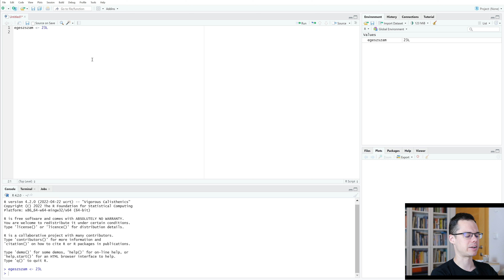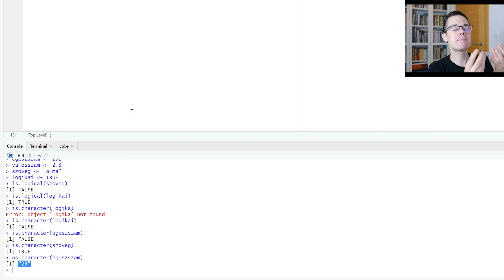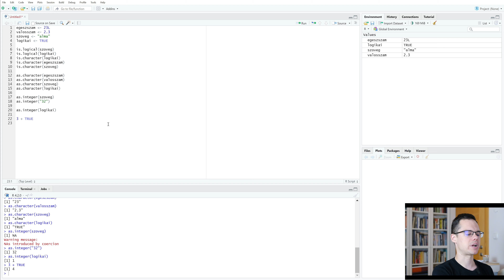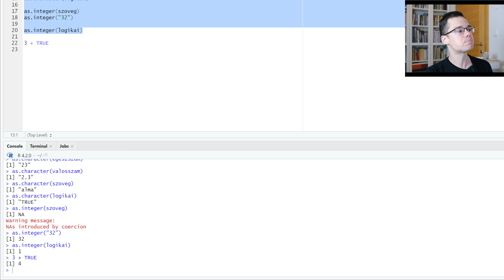Ferenci Tamás - Adattípusok tesztelése és átalakítása R-ben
Az adattípusok kapcsán felmerülő kérdések közül két gyakori az, hogy hogyan tudjuk egy változótól letesztelni, hogy adott adattípusa van-e, illetve, hogy hogyan tudjuk adott adattípusúra átalakítani. Az előbbi az egyszerűbb elemzéseknél ritkábban fordul elő, az utóbbi gyakrabban, bár talán itt sem úgy, hogy mi hívjuk meg, hanem, hogy az R a háttérben hajtja végre a konverziót. Erről azonban fontos tudni, mivel könnyen hibák forrása lehet. Látni fogjuk, hogy az adattípusok között egyfajta "erősorrend" van, ami meghatározza, hogy milyen konverziók végezhetőek el, ám a dolog szerencsére értelemszerű.